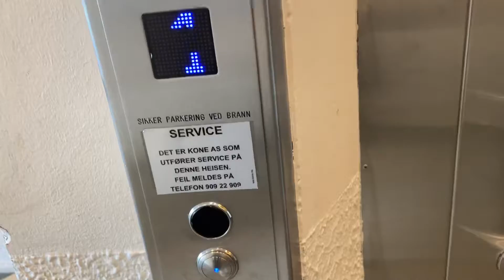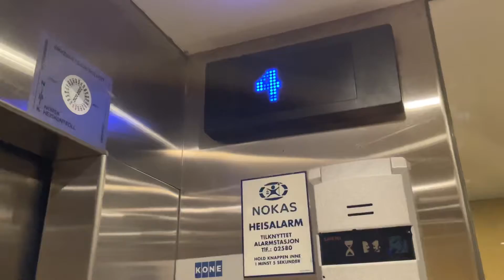1999? Ribe Heis traction elevator @ Skårersletta 15, Lørenskog, Norway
Specifications:

Brand: Ribe Heis AS
Year: Unknown
Capacity:
Floors: 5. (0, 1, 2, 3 and 4).
Floor memory: Yes.
Fixtures: DMG
Serial number:

Other components: